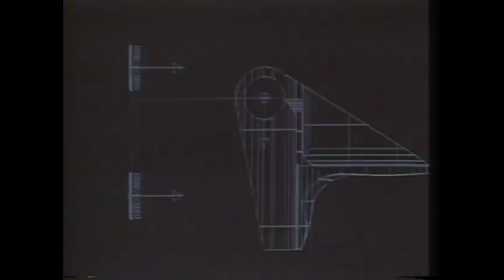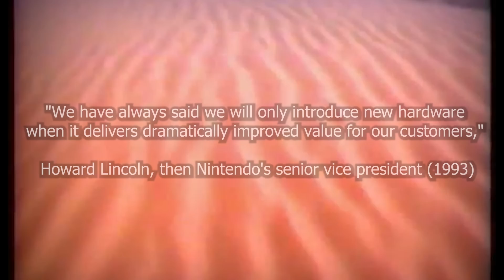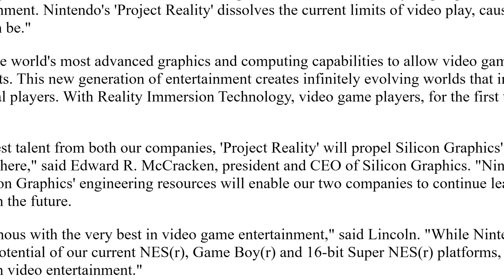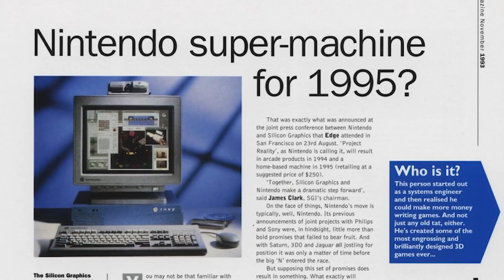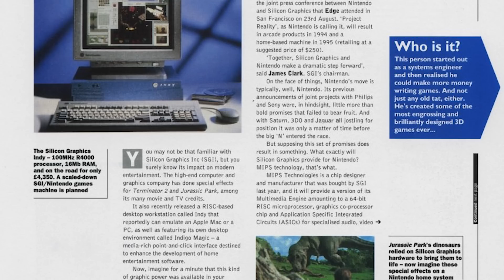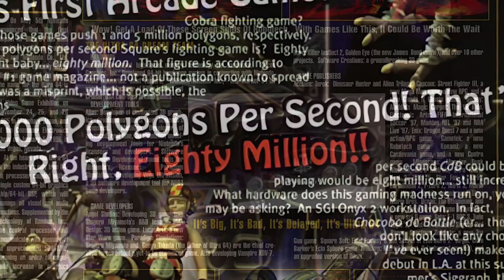Did Nintendo lie to us?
Development of the Nintendo 64 began in 1993 in partnership with Silicon Graphics, using the codename Project Reality, then a test model and arcade platform called Ultra 64, but was its final design specifications anything close to what we were promised? Did Nintendo lie to us about the hardware? In this episode we take a closer look at one of the most interesting stories of game console development.